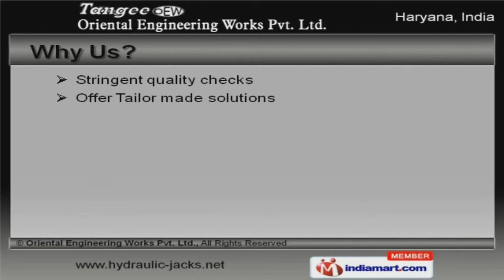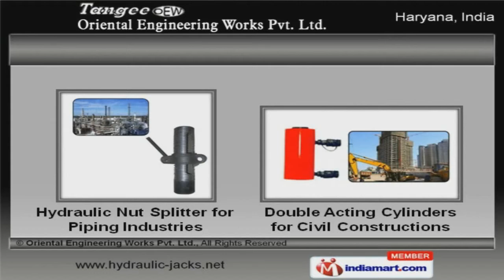Hydraulic Equipment & Tools by Oriental Engineering Works Pvt. Ltd., Yamunanagar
Welcome to Oriental Engineering Works Private LimitedManufacturer and Exporter of Products and Services of Hydraulic Equipment, Tools and Spares. We are an ISO 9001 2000 and 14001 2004 certified company, established in the year 1938. Modern R and D lab and Constant innovation help us to achieve a present repute in the market. We are backed by World class infrastructure, Team of experienced staff and after sales service. We offer a wide assortment of Hydraulic Pumps, Tools and Custom Built Hydraulic Equipment. Hydraulic Jacks and Cylinders are extremely reliable. We are known in the industry as the manufacturer of Hydraulic Power Packs. Hydraulic Pumps offered by us are superior in performance. We also provide Hydraulic Tools that are setting a benchmark in the market. Our Custom Built Hydraulic Equipments are a class apart.